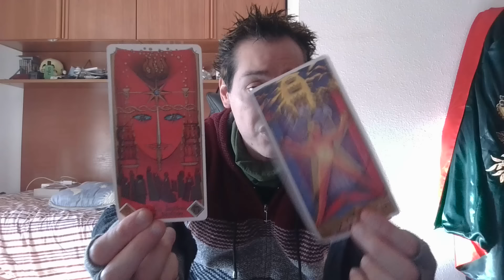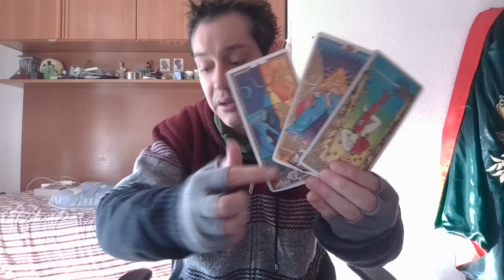Fue super egoista!viene rápido a recuperar tu amistad y a decirt lo q siente.¿Le das la oportunidad?